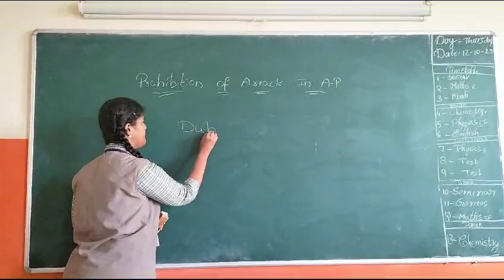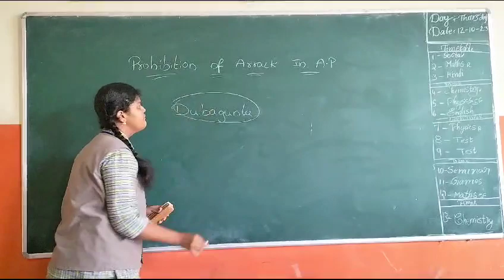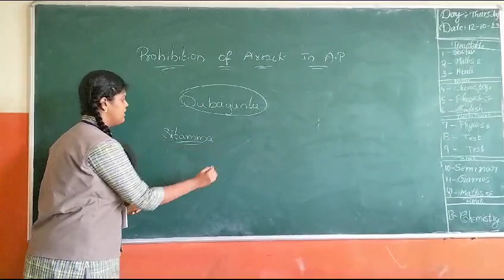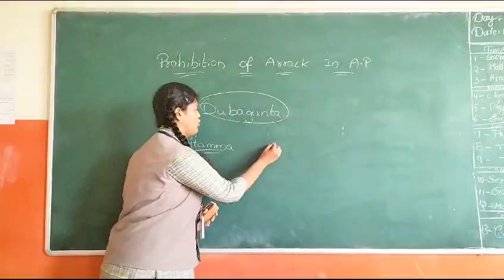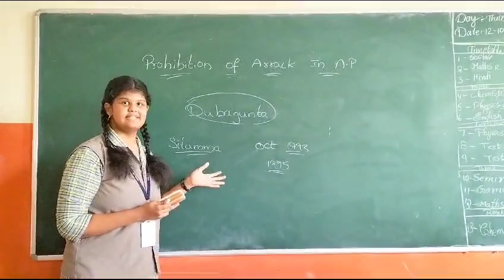THE PROHIBITION OF ARRACK IN AP EXPLAINED BY 10TH CLASS PRAHARSHINI || VOWEL MINERVA SCHOOL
THE PROHIBITION OF ARRACK IN AP EXPLAINED BY 10TH CLASS PRAHARSHINI